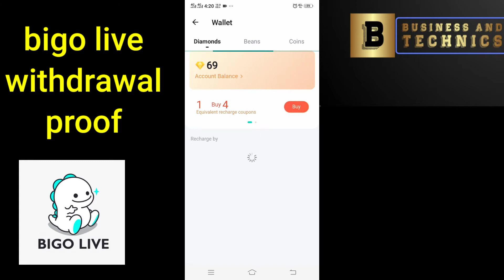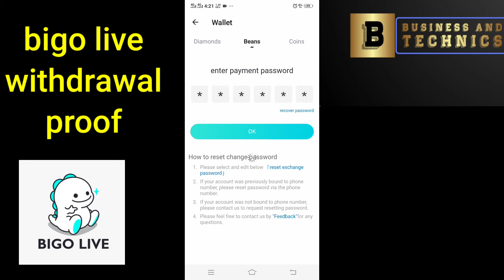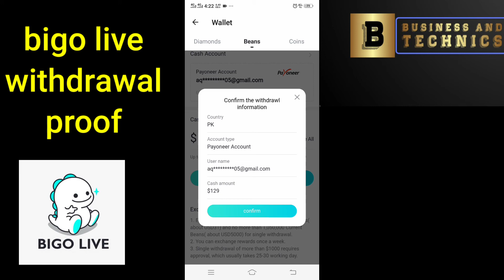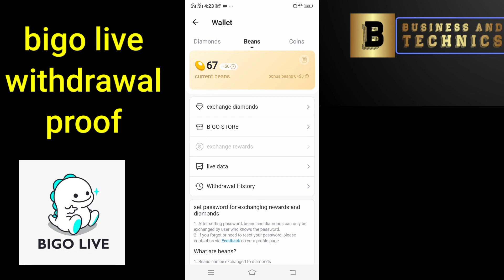online earning live withdrawal proof at bigo live. bigo live online earning app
bigo live app for online earning

live broadcasting app

live streaming app